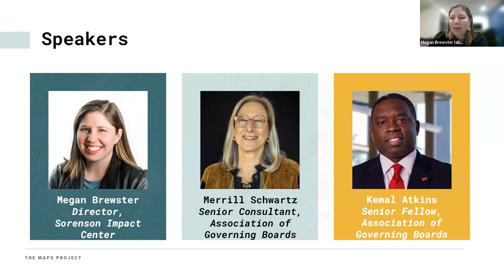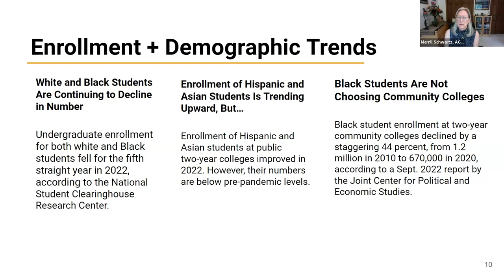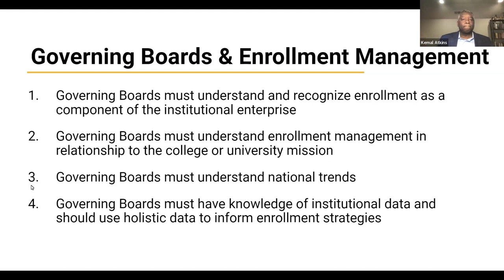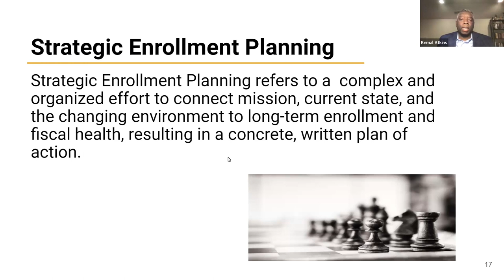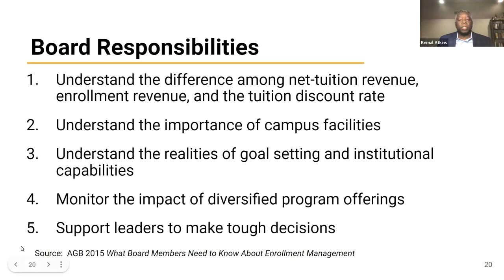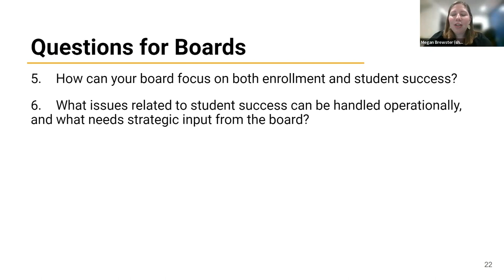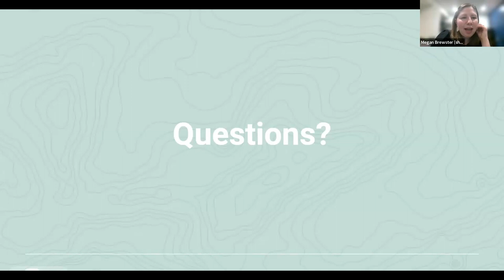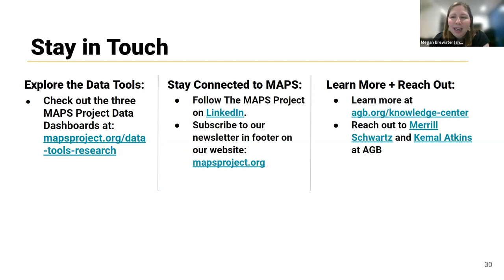Navigating the Demographic Cliff and Planning for Enrollment Shifts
As part of our ongoing efforts to support higher education leaders, the MAPS Project Team is pleased to present a recording of our webinar: “Navigating the Demographic Cliff and Planning for Enrollment Shifts: Strategies for Sustainable Higher Education.” Our panelists discussed trends in enrollment across the country and how boards of governors are planning for changes.

Panelists:
Megan Brewster, Director for the MAPS Project at the Sorenson Impact Center
Dr. Merrill P. Schwartz Senior Consultant for the Association of Governing Boards of Universities and Colleges
Kemal M. Atkins Senior Consultant for the Association of Governing Boards of Universities and Colleges.

For more information about the MAPS Project and our suite of data tools, visit the our